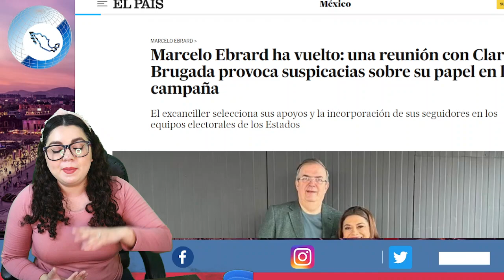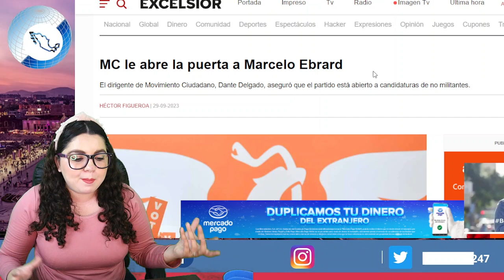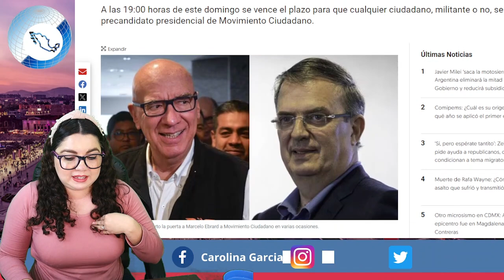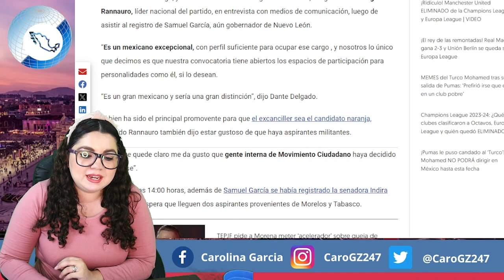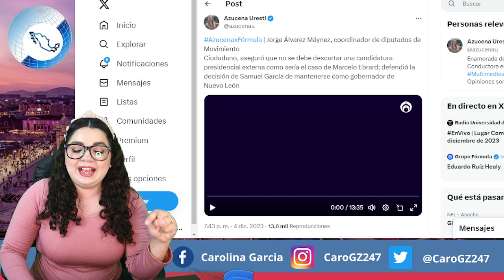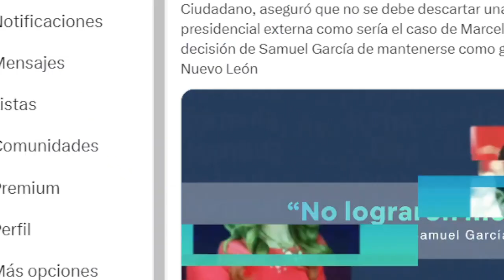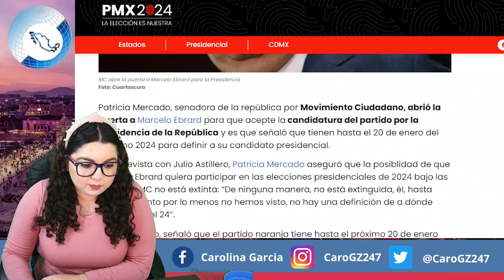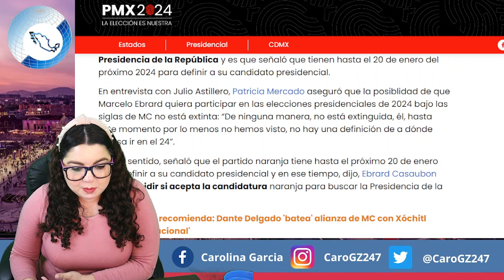¡FILTRAN VIDEOS! EBRARD SALDRÁ EN LA BOLETA ¡VA CON MC!